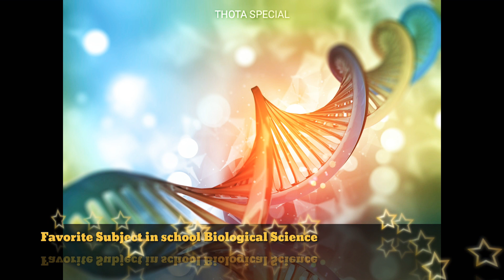Megastar Chiranjeevi Birthday Special Video | Happy Birthday Chiru | Megastar Favorites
Megastar Chiranjeevi Birthday Special| Happy Birthday Chiru | Megastar Favorites|
Chiranjeevi Birthday - 22nd August
Personal Favorites
S. No Category-
1.Favorite film by Chiranjeevi Khaidi
2.Favorite Hero Sean Cannery
3.Favorite Heroine Savitri
4.Favorite Producer D Rama Naidu
5.Favorite Director KV Reddy
6.Favorite Comedian Charlie Chaplin
7.Favorite Singer S.P.Balasubrahmanyam
8.Favorite Human Beings Mahatma Gandhi & Mother Teresa
9.Favorite Politician Lal Bahadur Shastri
10.Favorite Hill Station Ooty
11.Favorite Indian City Bangalore
12.Favorite City abroad London
13.Favorite Sport All events in gymnastics
14.Favorite Fine Arts All fine arts since they are fine
15.Favorite Subject in school Biological Science